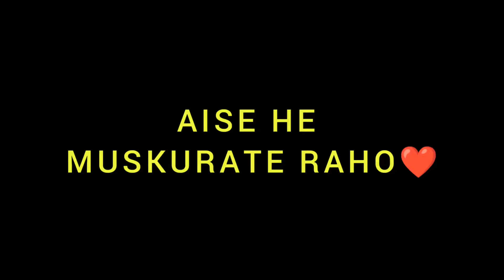FELL DOWN WHILE SHOOTING VLOG 🥺😰